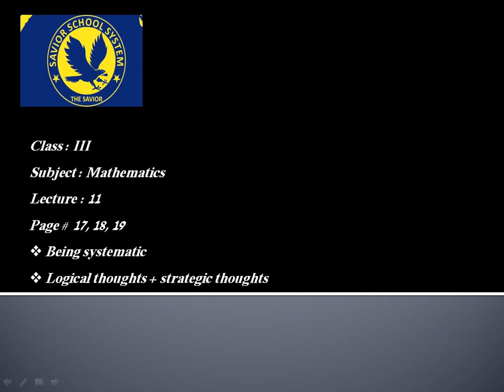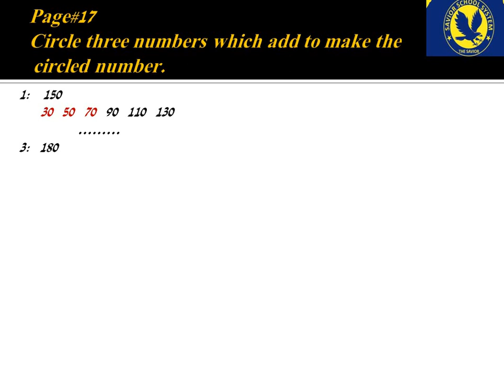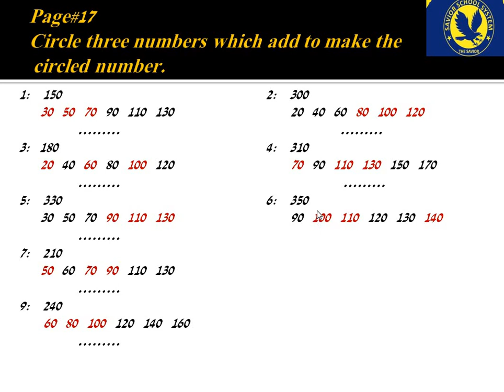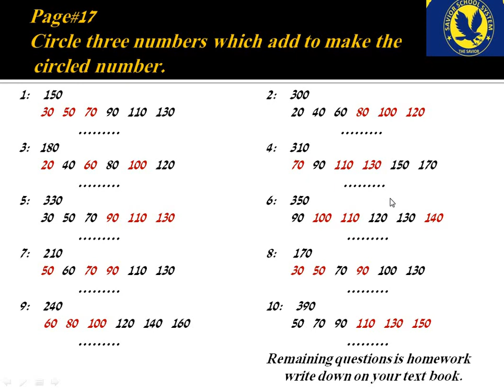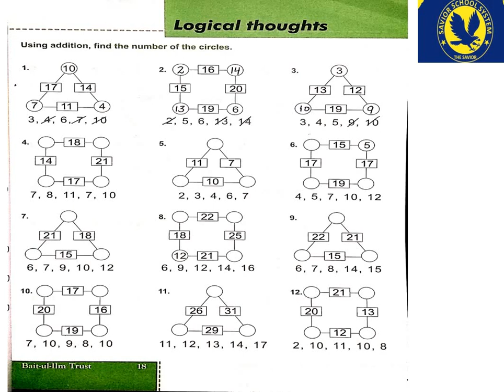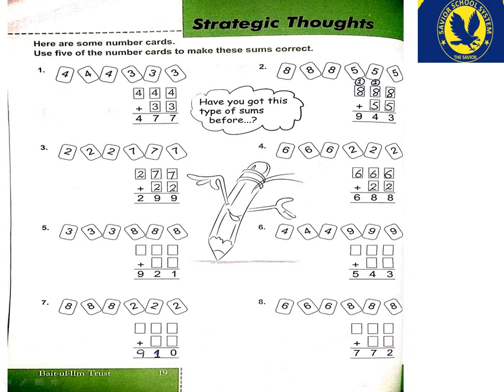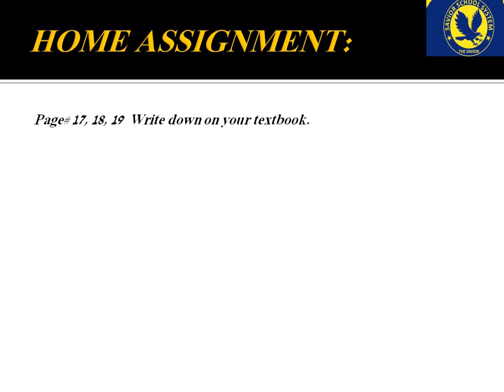Mathematics for class 3 lesson 11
ssseducationalchannel